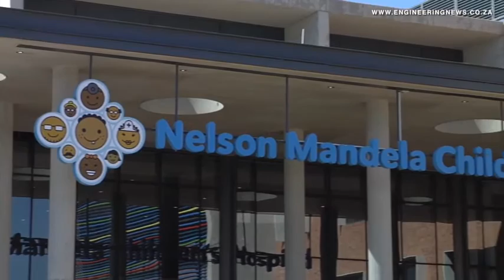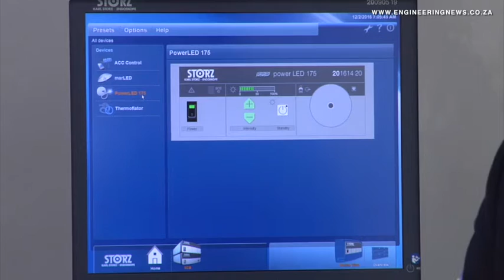Nelson Mandela Children’s Hospital seeks to bring hope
The brainchild and dream of former statesman Nelson Mandela, who encouraged society’s involvement in the nurturing and safeguarding of children, The Nelson Mandela Children’s Hospital, will soon launch.